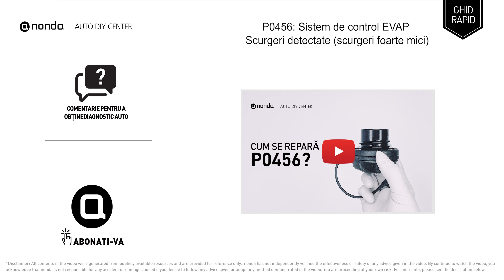Ce este codul motorului P0456 [Ghid rapid]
Revendicați ștergerea codului motorului GRATUIT

nonda Auto DIY Center este cel mai mare centru video auto DIY din lume. Avem videoclipuri pentru a explica codurile motorului auto și metodele de reparare a acestora, precum și videoclipuri de salvare automată pentru a vă ajuta să economisiți bani pe parcurs. Acest videoclip este pentru a vă arăta cauza codului motorului P0456 și nivelul de risc al acestuia.

Cod motor P0456: Scurgere a sistemului de control al emisiilor prin evaporare (foarte mică). Sistemul EVAP are o scurgere foarte mică. Codul motorului P0456 înseamnă că sistemul de emisii prin evaporare este acum detectat cu o scurgere mică și, în mod normal, are un diametru mai mic de 0,02 inci.

Nivel de risc:
CONDUCERE PERMISĂ
Reparați cât mai curând posibil